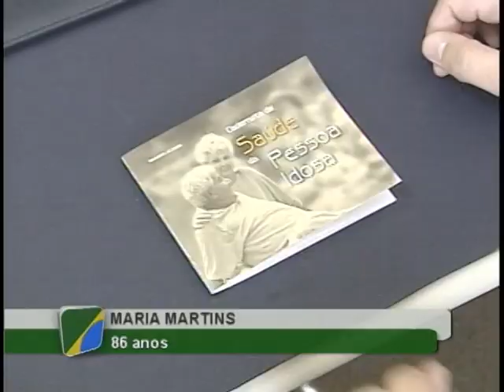Saúde do idoso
Calendário de vacinas, alergias, prescrição de medicamentos... Tudo registrado em uma carteirinha. Acompanhar a saúde de quem tem mais de 60 anos é uma das metas da política de atenção à saúde do idoso, que pretende distribuir até o fim deste ano, quase 20 milhões de cadernetas do idoso.